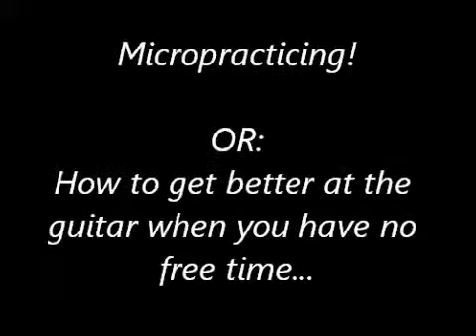Micropracticing! Or: How to get better at guitart when you have no free time...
As a companion to this month's blog piece - I've put together a little video trying to explain and demonstrate some ways out of a common problem for guitarists - limited practice time. Can you really get better when you can only devote five minutes or less to your playing before being called away? Well, yes, you can - and this is how. For more information and practice ideas, check out my books Zero Point Guitar, Zero Point Bass, and Progressive Guitar Training Vols 1 & 2, available on my website, Lulu.com and Amazon.